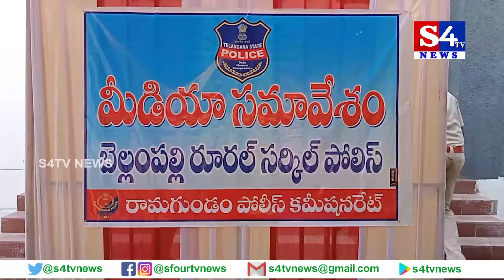S4TV NEWS: మంచిర్యాల జిల్లా: అంతర్ జిల్లా దొంగల ముఠా ను చాకచక్యంగా పెట్టుకొన్న పోలీసులు....